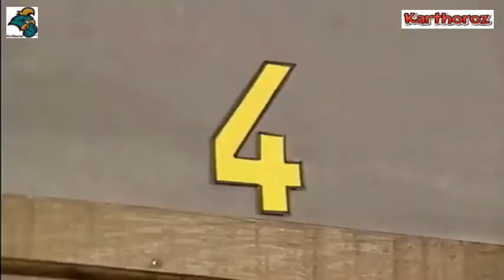Olacak O Kadar Kapıcı